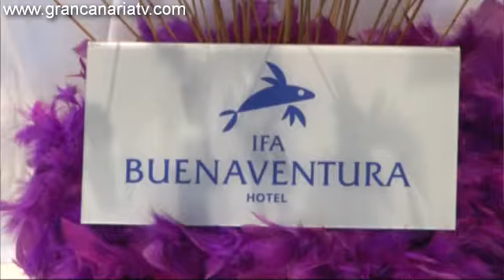Sólo para mujeres, presentación II Edición de BURLESKAS en Maspalomas.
Más de 600 mujeres han comprometido ya su participación en la segunda edición de Burleskas, una fiesta temática de carácter  internacional y exclusiva para chicas, que se organiza con carácter anual en Maspalomas, coincidiendo con la celebración del Gaypride.

La Burleskas 2012, organizada por mujeres y sólo para mujeres de cualquier nacionalidad, se desarrollará este viernes en las instalaciones del Hotel Ifa Buenaventura, entre las once y media de la noche y las seis y media de la mañana siguiente.

Este evento cuenta con su propia página web en Internet, donde las mujeres pueden reservar y contratar en cuatro idiomas (español, inglés, alemán e italiano) los servicios del hotel y la entrada a la fiesta, que se propone como espacio donde reinará la complicidad, la transgresión, la magia, la fantasía, la picaresca, la ironía, el glamour, la sensualidad y el espectáculo del arte del burlesque. La fiesta será amenizada por las DJ´s Laura Rojo, Pika y Lady Chus, los shows de la diva Miss Sadieren, la vocal live de Serena y las burlesques gogo-dancer.

La coorganizadora del espectáculo, Desirée Chachón Ríos, destaca el carácter de "ocio cultural" de este evento que tiene como filosofía -dijo en el acto de su presentación- ganar "mas palomas para Maspalomas, ampliar la asistencia de más mujeres en la Pride de Maspalomas", para que alcance el nivel de otros destinos turísticos mundiales como Madrid o Barcelona donde se celebran fiestas multitudinarias exclusivas para chicas.

"Canarias también merece esa fiesta, porque tiene todas las cualidades para recibir a esas mujeres de toda Europa y Maspalomas con más razón, porque cada año son más las chics que participan en la Pride, y Burleskas es una fiesta exclusiva para ellas", afirmó.

Inspirada en la temática del New Burlesque, en esta fiesta "no faltarán tacones, pero tampoco botines, corsés, tirantes y chisteras, porque ser mujer es mucho más que llevar esas prendas. Las mujeres somos muchas, diversas y variadas, y todas serán bienvenidas", aseguró Chacón Ríos.

Iniciativa moderna

La primera teniente de alcalde y concejala de Cultura, Elena Álamo Vega, señala que ésta es una "iniciativa emprendedora y moderna, que tiene como cometido ofrecer a las mujeres de nuestro tiempo la posibilidad de contar con un evento exclusivo, en un momento exclusivo del año como es la semana en la que se celebra la gran Pride LGTB de Maspalomas, y en un local y en un espacio territorial concretos y exclusivos como son este hotel y nuestro municipio, que este año alcanza su cincuentenario como importante destino turístico de carácter internacional".

También destacó Elena Álamo durante la presentación de este evento que el conjunto de la Isla "debe estar atento a la puesta en marcha de cualquier iniciativa empresarial cultural y de ocio que suponga para nuestro destino turístico Maspalomas Costa-Canaria una auténtica oferta diversificadora, distinta y especializada, que contribuya a fortalecer su imagen internacional de rincón planetario geográfico y medioambiental exclusivo, tolerante, educado, técnicamente dotado, moderno y alegre".

En la presentación de Burleskas 2012 también tomaron parte la coordinadora del Gay Fair, Elena Vega, quien destacó el nivel de las chicas artistas que mostrarán sus obras desde este jueves en Expomeloneras; la representante de la Asociación de Gays y Lesbianas del Yumbo, Laura Montano, quien comentó que la organización de la Gaypride de Maspalomas celebrará este domingo en el Hotel Walkirias de Playa del Inglés la elección de Miss Lesbian Gran Canaria 2012; y la directora del Hotel Ifa Buenaventura, Yazmina Sánchez, quien agradeció la confianza depositada por la organización de Burleskas para llevar a cabo su fiesta anual en las instalaciones de este establecimiento turístico.

Las promotoras Desirée Chacón y Ana Julia Lorenzo Martell, de Masquetribiales, señalan que Burleskas "es un producto turístico de calidad e interés para muchas mujeres, destinado a un sector emergente que puede situar a Maspalomas -por sus extraordinarias condiciones alojativas y climáticas- en el selecto circuito de fiestas que se organizan en España y en otros países dirigidas sólo para mujeres".